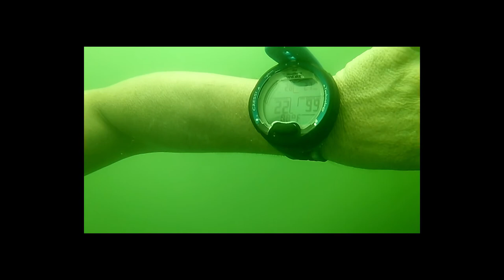DIY hookah depth test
We answered a couple of common questions we get and did a depth test on our DIY hookah rig and chased some fish around the marina.

The depth was checked on a leonardo cressi dive computer.

As we get closer to getting our boat ready to sail we look forward to learning to sail and doing some wreck diving on the lake.